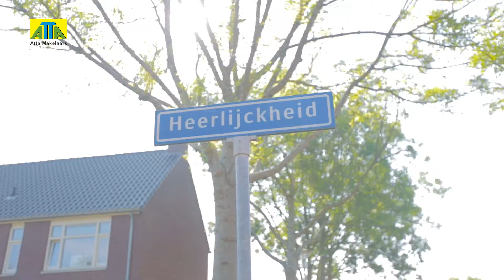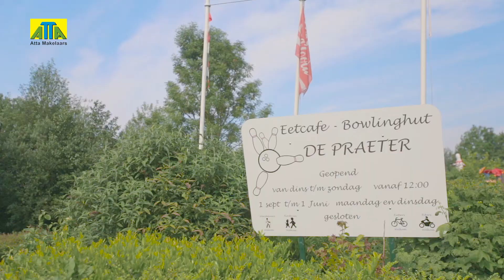Atta Makelaars Nieuwbouw Beltmolen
Nieuwbouwproject Beltmolen
Het beste van groen West-Brabant en waterrijk Zeeland! Aan de Heerlijckheid nabij de Dokter Vermetstraat in het rustige en groene Nieuw Vossemeer (gemeente Steenbergen) komen gefaseerd 40 nieuwbouwwoningen in project Beltmolen. Interesse? Vraag nu de verkoopdocumentatie aan en maak direct een afspraak voor een verkoopgesprek!

De eerste fase omvat:
-6 eengezinswoningen
-6 hoekwoningen waarvan 3 met garage
-2 twee-onder-een kapwoningen met garage
-3 vrijstaande woningen met erker en garage

Alle woningen zijn gesitueerd rondom een gezellig speelterrein waar de kinderen heerlijk kunnen spelen.

Enkele kenmerken:
-Woningborg garantie
-Vloerverwarming in de gehele woning
-Standaard met zonnepanelen
-Inclusief sanitair en tegelwerk
-Openslaande deuren naar de tuin
-Optioneel uit te breiden

Nieuw Vossemeer in de gemeente Steenbergen ligt nabij het water van de Schelde-Rijnkanaal. Hier is het genieten van de landelijke groene omgeving in combinatie van de nabijheid van water! Voor wat betreft de voorzieningen is er een grote Spar, slijterij Voorwaarts, bar/eterij ’t Wagenhuis, grillroom De Kruik, dorpsherberg De Sterke duvel, een snackbar. Verder vindt u er nog gemeenschapshuis de Vossenburcht en basisschool Merijntje.

Voor recreatie kunt u in het dorp terecht bij de prachtige Rietkreek of wandelt u heerlijk in de polders of langs het Schelde-Rijnkanaal net buiten het dorp. Net buiten het dorp vindt u ook nog sportpark de Danen met voetbal/hockey/tennis, activiteitencentrum In4Outdoor en naast molen de Mattenburg eetcafe/bowling De Praeter.

Voor overige voorzieningen kunt u terecht in het nabijgelegen Steenbergen, Tholen en Bergen op Zoom. Rotterdam, Antwerpen en Burgh Haamstede liggen op ca. 45 autominuten.